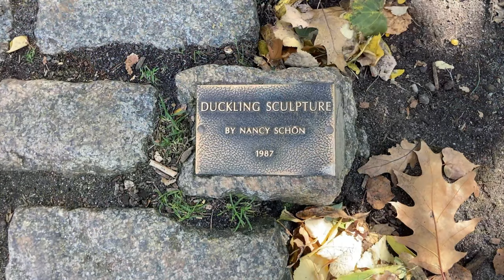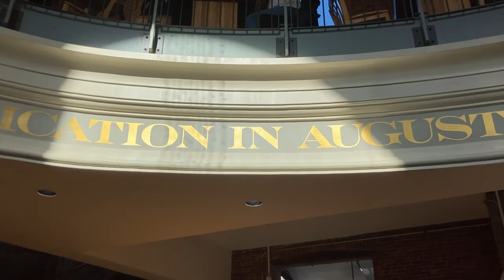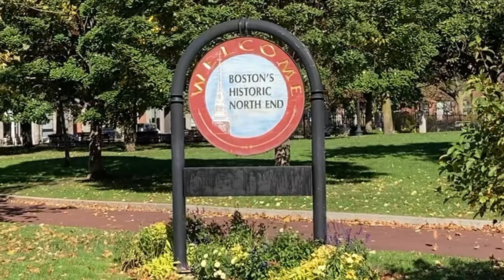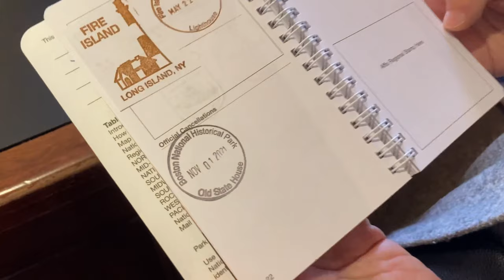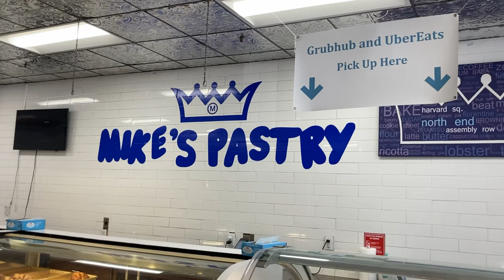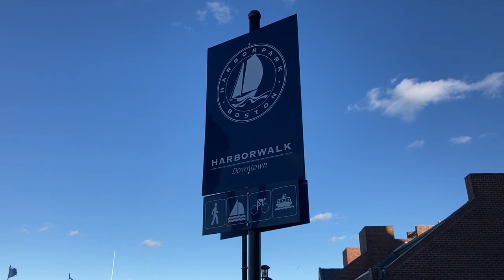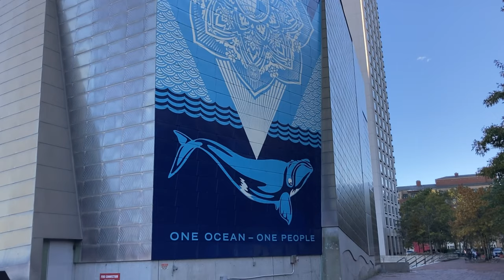Boston Travel Vlog | Travel Guide (places to go and eat)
We randomly found Ollivander’s Wand Shop on Beacon Hill. The decorations were so delicate and we actually thought that it was Harry Potter store!